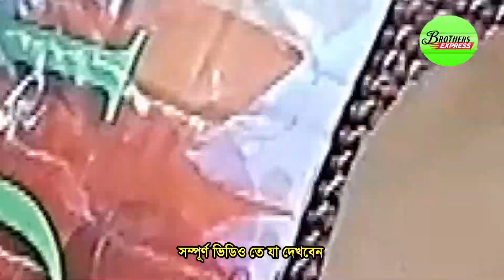সস্তায় পুরাতন কার্পেট কিনুন । Used Carpet Price In BD । কার্পেট ক্রয় বিক্রয় । Old Carpet ।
👉 যোগাযোগের ঠিকানা :-
নকসী কার্পেট হাউজ
২৮/ই, সেগুন বাগিচা, ঢাকা-১০০০ ।
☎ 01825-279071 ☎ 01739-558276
👉 আপনার পণ্য কিংবা প্রতিষ্ঠানের বিজ্ঞাপনের জন্য যোগাযোগ করুন:-
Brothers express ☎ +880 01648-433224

সারাদেশে কুরিয়ার-কন্ডিশনে পাইকারি বিক্রয় করা হয়।
অর্ডার কনফার্ম করতে চার হাজার টাকা বিকাশ করে বাকি টাকা ট্রান্সপোর্ট/কুরিয়ার সার্ভিস থেকে প্রডাক্ট বুঝে নেয়ার সময় পরিশোধ করুন।
প্রিয় দর্শক, ব্যবসায়িক ধারণা ভিত্তিক অনলাইন পাইকারি মার্কেটপ্লেস “Brothers Express" । সরাসরি প্রস্তুতকারকের থেকে কম দামে পণ্য পাইকারি ক্রয়ের  সুবিধা প্রদানের লক্ষে আমাদের এই প্রচেষ্টা। যাতে করে ব্যবসায়ি এবং নতুন ব্যবসায় ইচ্ছুক বেকার ভাই-বোন ব্যবসা করে স্বাবলম্বি হতে পারে।
📵 বিশেষ সতর্কীকরন: আমাদের ‍উদ্দেশ্য শুধুমাত্র সন্ধান দেয়া। পণ্য ক্রয়/বিক্রয় কিংবা ব্যবসায়িক যে কোন চুক্তি অবশ্যই নিজ দায়িত্বে যাচাই বাছাই করে করবেন। আপনার ব্যবসায় কোন প্রকার লাভ-ক্ষতি এবং জটিলতার জন্য “ “Brothers Express" কর্তৃপক্ষ দায়ি থাকবে না।